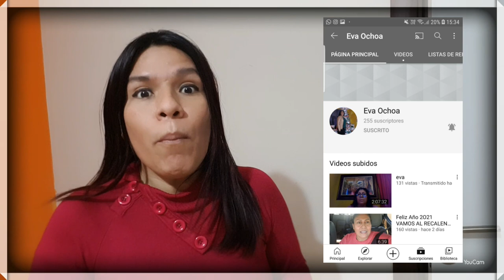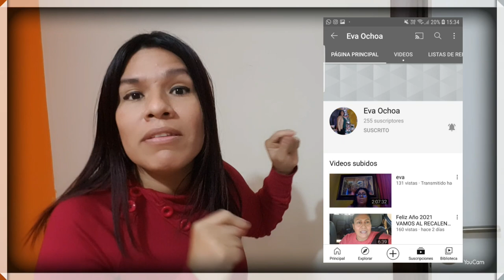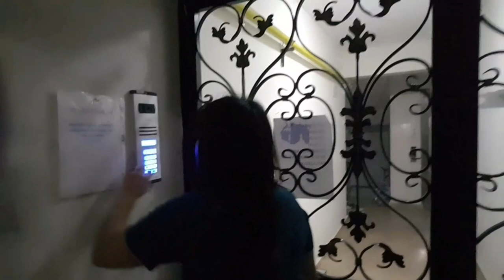NO SOLO CUANDO LA CAMARA ESTA ACTIVA TIENE QUE PASAR ESTO/ LES MUESTRO MI CASA-LIMPIEZA PROFUNDA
VALOREMOS Y TRATEMOS DE ENTENDER A NUESTROS ESPOSOS

La comunicación soluciona los conflictos de pareja. Aunque no lo expresan, a los hombres les encanta ser el "protector" y héroe de la mujer que aman.
Nunca olvides agradecer los detalles que tiene tu esposo contigo, por más pequeños que sean. Respeta, valora y reconoce sus esfuerzos.
Trata de ser agradecida con el esfuerzo que hace por mantener a la familia.
En caso de que quieras que tengan una mejor posición económica, apóyalo y busquen soluciones, traten de formar un plan que les ayude a conseguir la metas que desean. Pero nunca desvalorando sus sacrificios y las ganas que muestra por superarse. Traten de trabajar en EQUIPO y nunca olvides que en un MATRIMONIO no debe falta la COMUNICACIÓN y la CONFIANZA.  DIOS los bendiga. Los saluda Familia turca-perú🤗😘